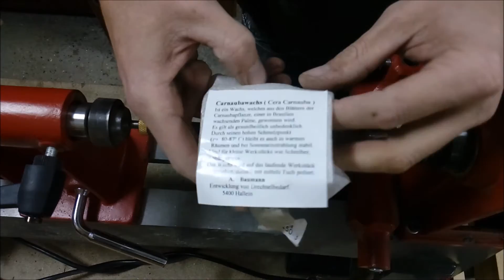Making Pen Turning Jigs and My First Pen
This week i make my first pen and to get started with it i need to make a Pen drilling jig and a simple Pen press for the Lathe. The drilling jig is not my Design. I made it out of some scrap pine it can hold 3/4"and 1" pen blanks , i attached one hinge on the back side and turned the handle to make it more comfortable to hold. The pen press is made of the same scrap pine that i used for the drill jig , i just turned it on the lathe to get straight sides and on the other one i drilled a hole matching the size of the live center. The Pen turning kit is a Rotur brand.